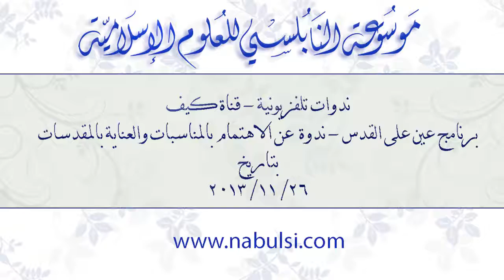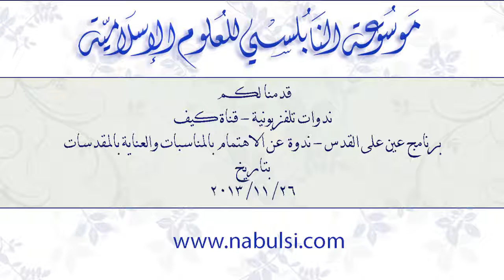الدرس 01 : الاهتمام بالمناسبات والعناية بالمقدسات ، القوة هي الطريق الوحيد لتحرير مقدساتنا.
تدور الندوة التي ألقيت في  قناة كيف الأردنية بتاريخ 26\11\2013 حول الاهتمام بالمناسبات والعناية بالمقدسات ، القوة هي الطريق الوحيد لتحرير مقدساتنا.

المتضمنة

- القوة طريق استرجاع القدس المحتلة
- محاور القوة ثلاثة أشياء ؛ العلم والمال والقرار
- ضرورة الدين لتلبية حاجات الإنسان و توظيفها في الخير
- القوة هي الطريق الوحيد لتحرير مقدساتنا
- القوة تنبع من الكلمة الصادقة و إحكام الصلة بالله
- من هان أمر الله عليه هان على الله
- بشائر النّصر
- ترسيخ الإيمان في قلوب الناس يزيح اليأس والتشاؤم عنهم
- قضية القدس قضية إيمانية تحتاج إلى من يرعاها
- طرائق القوة إلى الخالق بعدد أنفاس الخلائق

929-24